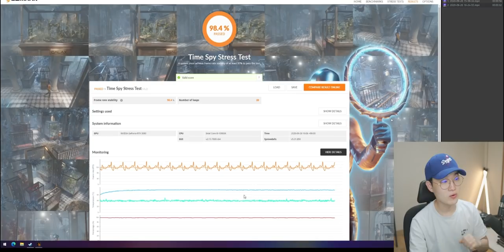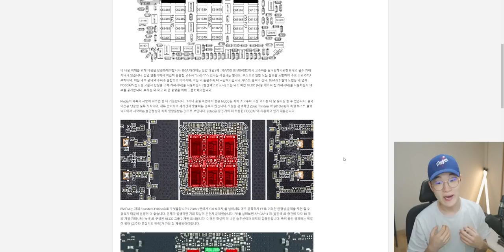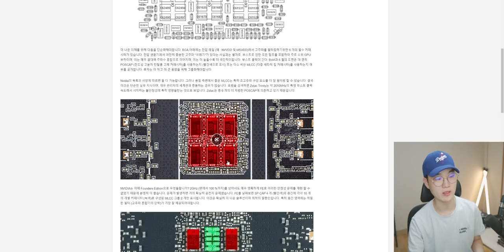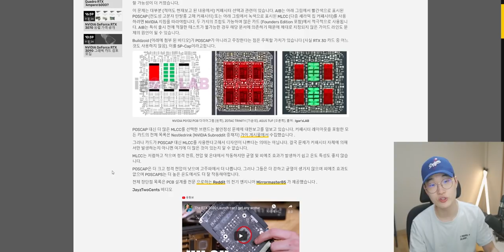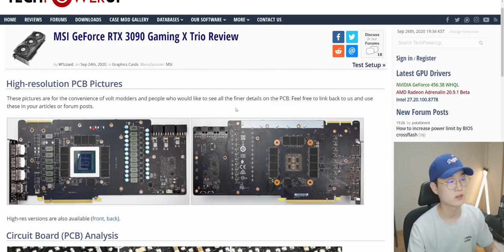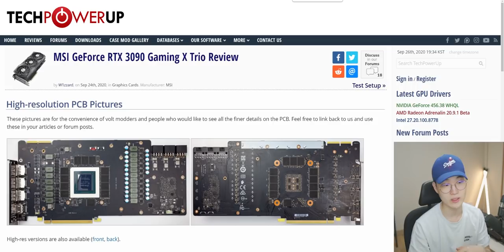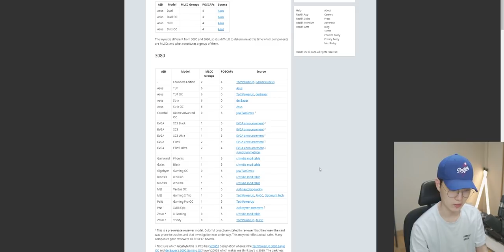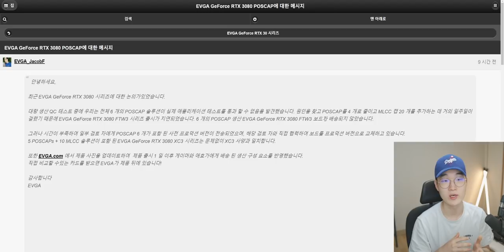RTX 3080,3090을 산다면 여기를 꼭 확인하세요. 안 그러면...